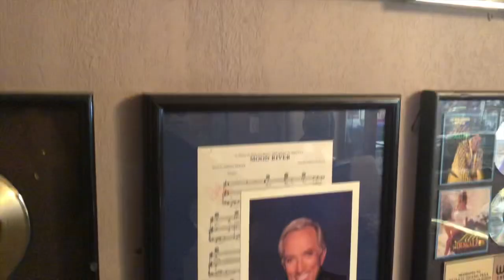Vlog short Recording in Los Angeles…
Thanks  for hanging out on the livestream last night with myself and Robert it was a blast! I had to drive to the studio today and I want to share my trip… Hope you all are having a fabulous weekend!